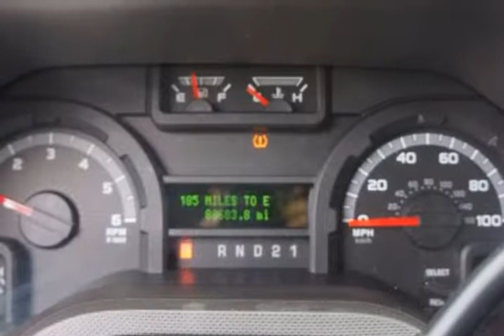2012 Ford Econoline E-150 (Woodbridge , Virginia)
15610 Jefferson Davis Hwy Unit-108
Woodbridge